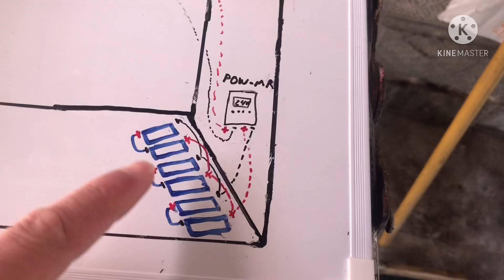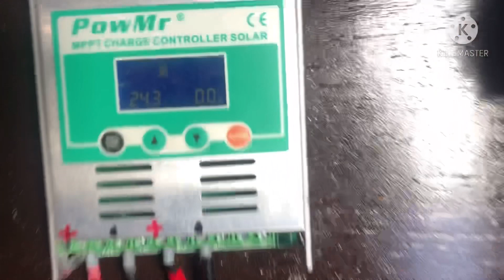Reforma no sistema solar no Japão オフグリッドソーラーシステム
Reforma no sistema solar no Japão
Como ainda tem muita neve no meu painel solar estou aproveitando para reforma e aumentar a bancada de baterias